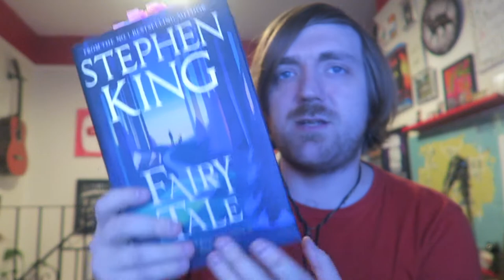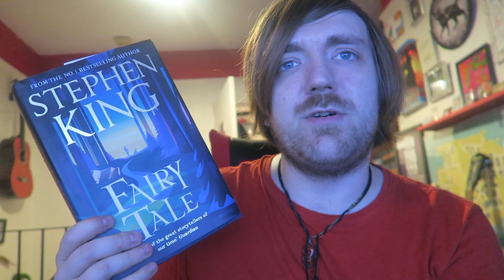Stephen King - Fairy Tale [REVIEW/DISCUSSION]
King's latest!

BOOKS MENTIONED:
Stephen King - Fairy Tale